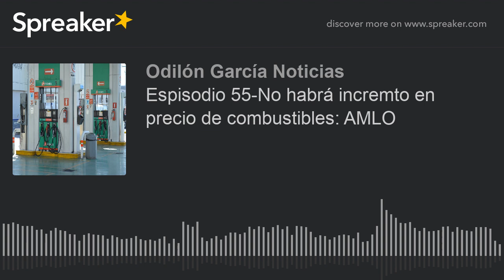Espisodio 55-No habrá incremto en precio de combustibles: AMLO